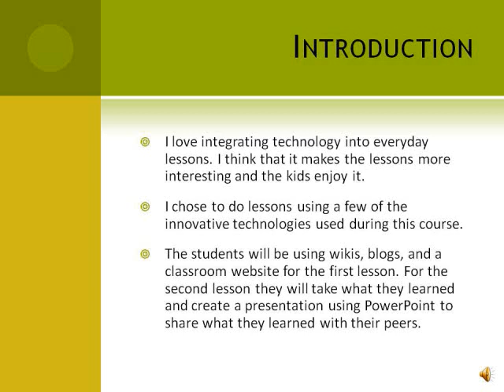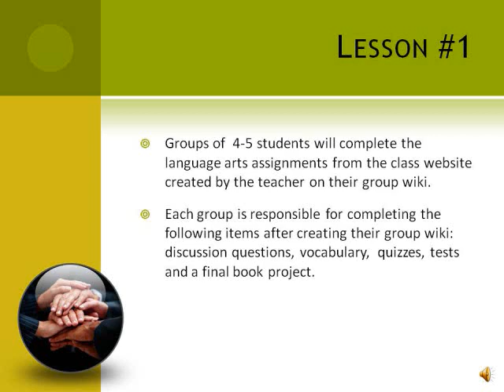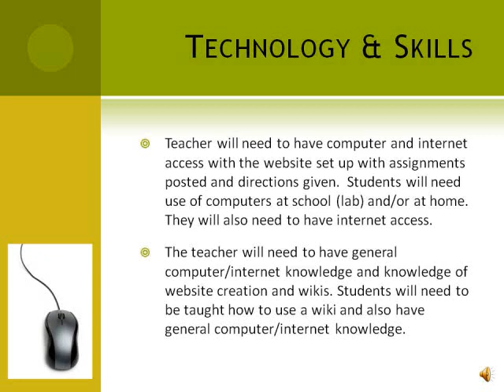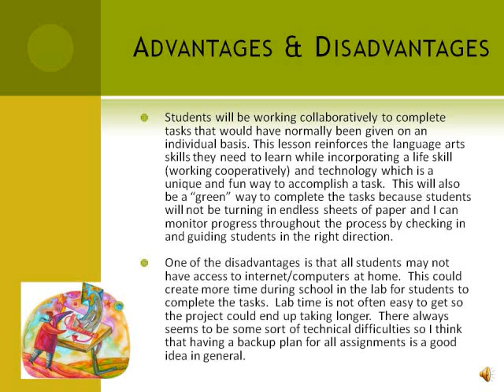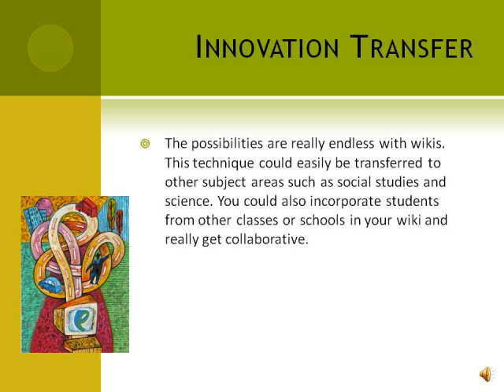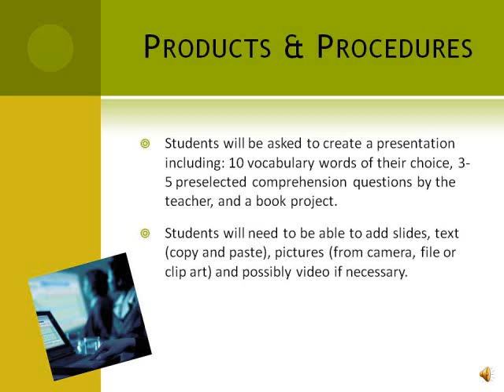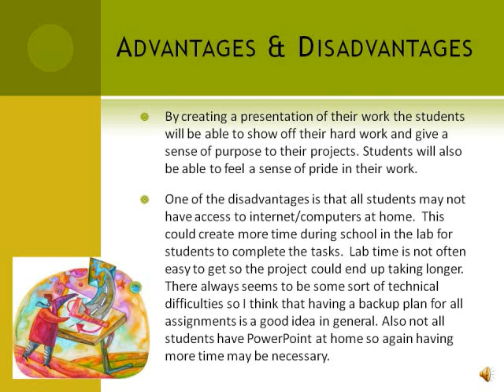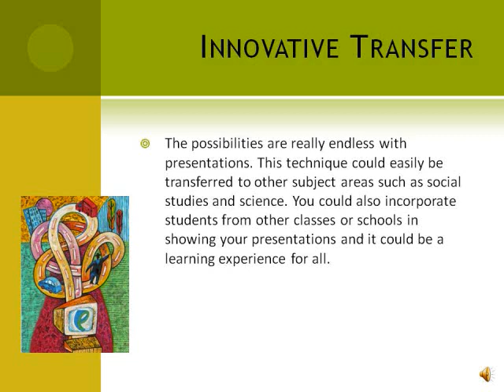Innovative Technology Lessons.wmv